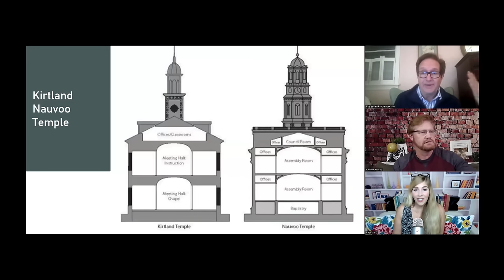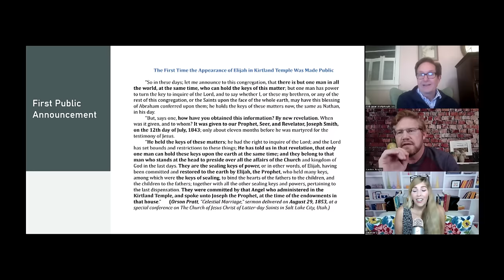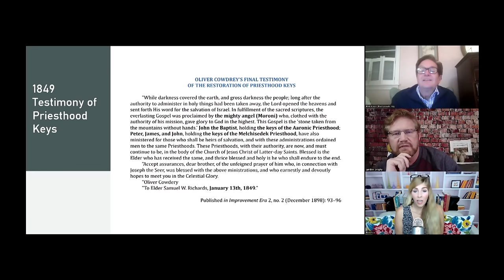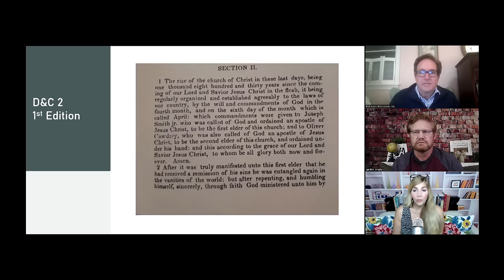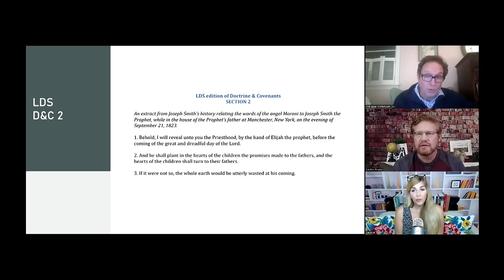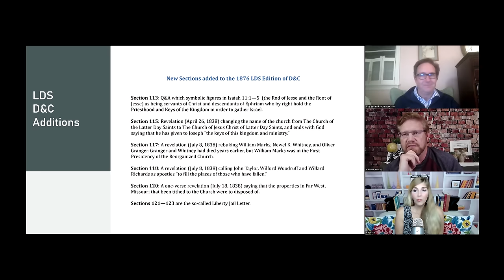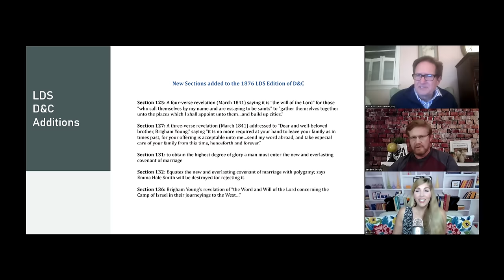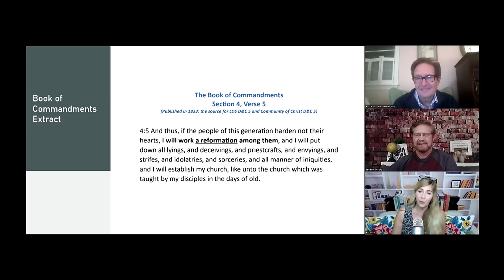Ep142: Elijah and the Sealing Keys: The Kirtland Temple Narrative Debunked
On this episode of Mormonish Podcast, Rebecca and Landon are joined by the wonderful Rob Lauer to discuss the narrative of Elijah, Elias, and Moses appearing to Joseph Smith and Oliver Cowdery in the Kirtland temple.

With the LDS church taking ownership of the Kirtland temple recently, the missionary tour guides will be telling a very different narrative about the events that supposedly happened in the temple than the Community of Christ guides did.

The backdated and third party account of this heavenly visitation was changed into a first hand account which has become the official LDS narrative. The sealing keys are a foundational element of the LDS church's core doctrine. It's interesting to explore the origins of this story. It's not what you think!

If you would like to help financially support our podcast, you can DONATE to support Mormonish Podcast here: Mormonish Podcast is a 501(c) (3)